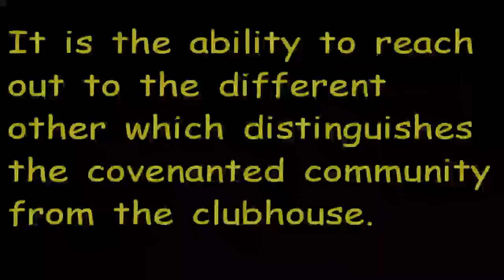Come, Come, Whoever You Are, pt. 1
A new Year's sermon on hospitality; the theological roots of the practice of hospitality; entertaining Angels unawares; going out of our comfort zones.